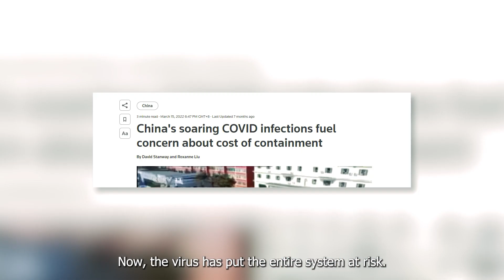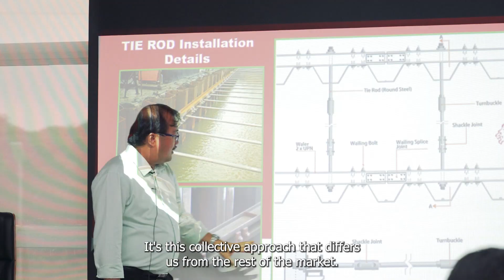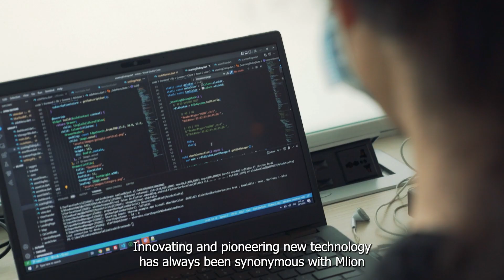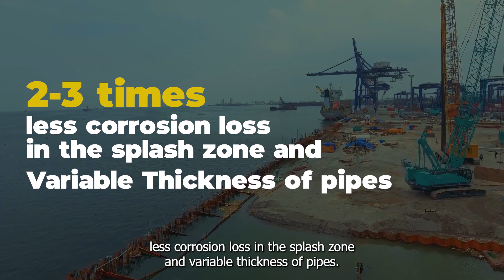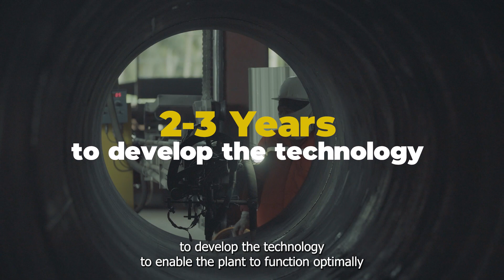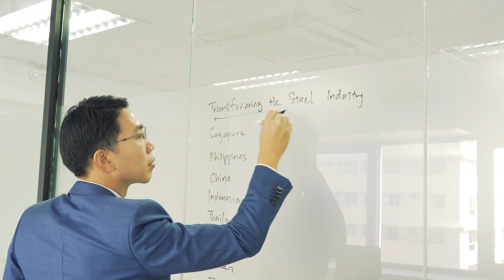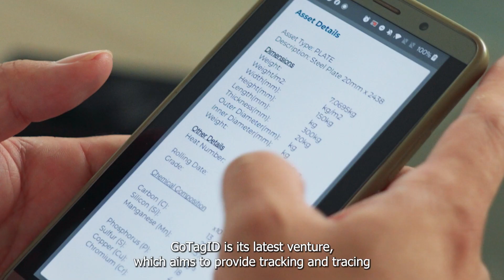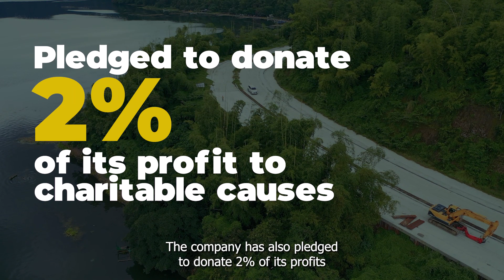Redefine - Mlion's Mission and Impact on the Steel Industry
Redefine is to push beyond the limits and boundaries and to set a new standard. That has been the mission of Mlion since inception. In this short documentary, we explore how Mlion has continued to scale across the Southeast Asian region becoming a market leader over the past 11 years, while focussing on emerging trends such as Innovation, Sustainability, Environment and its Communities it operates in.